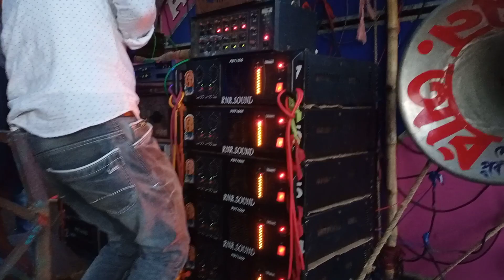আজ লকডাউনে মুখোমুখি🌟আর এন আর সাউন্ড🌟বাজছে🌟স্টার সাউন্ড🌟বাঁধছে/Rnr sound & Star sound satithan 2021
আজ লকডাউনে  মুখোমুখি🌟আর এন আর সাউন্ড🌟 বাজছে🌟স্টার সাউন্ড🌟বাঁধছে//Rnr sound & Star sound at satithan 2021